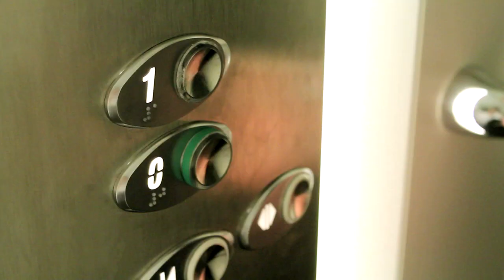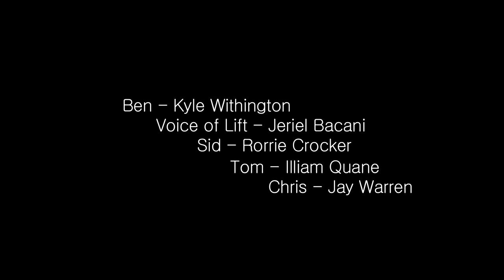Please Mind the Gap - A Short Film (made with a Canon 600D)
Ben is stuck inside a jammed lift, that appears to know his name.
Written & Directed by - Kyle Withington 'Ben'
Director of Photography - Jay Warren 'Chris'

Also featuring:
Jeriel Bacani 'Voice of the lift'
Rorrie Crocker 'Sid'
Illiam Quane 'Tom'